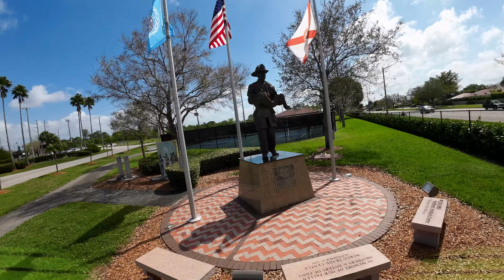Lunch Time Fly W/ the Roma F35 (Cam Angle Messed up! 🤬🤬🤬)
If you are fellow content creator and you are working to build your channel just like me, then you should check out vidIQ! A great resource to help you on your journey in understanding the YouTube metrics and navigating your success on the platform.

For all their amazing FREE No copyrighted Music playing in the background of my videos.

DJI HD FPV Goggles 2
DJI Remote Controller (Mode 2)
Lumenier AXII HD Patches Combo